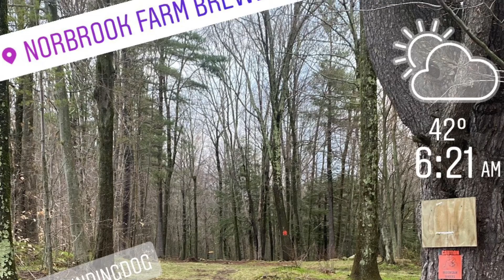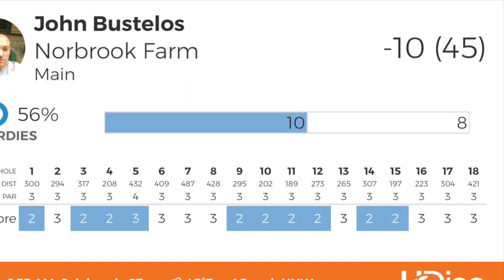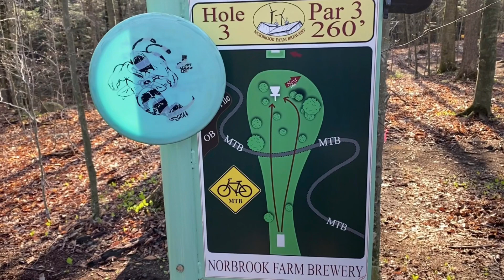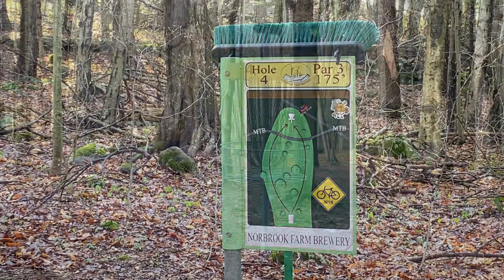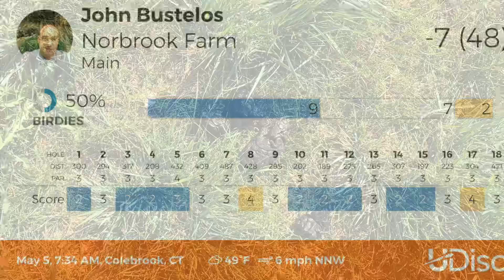Norbrook Farm Brewery DGC - 2 Rounds, recorded holes 1 11 1 3 4 6 9 11 12 14 15 & 18